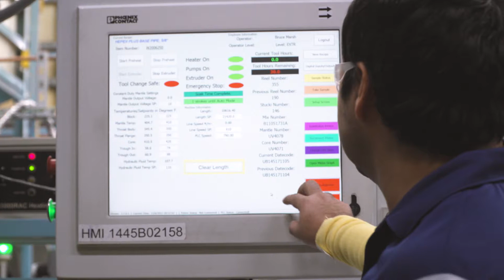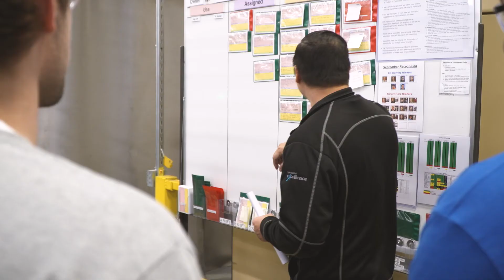Uponor Manufacturing PEX Operator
See what it takes to become an Uponor PEX Operator, manufacturing the plumbing and heating industry’s most installed flexible plastic piping product for homes and businesses around the globe.